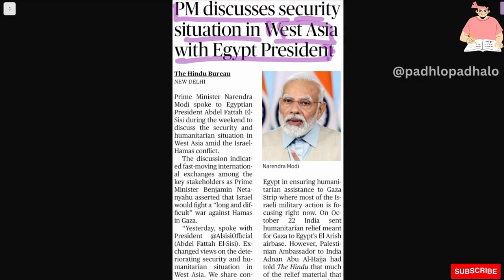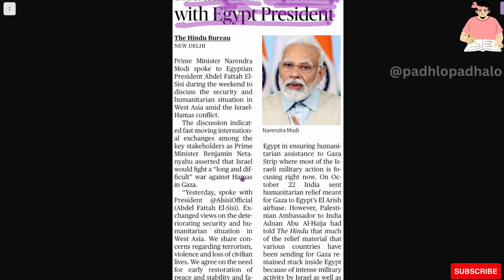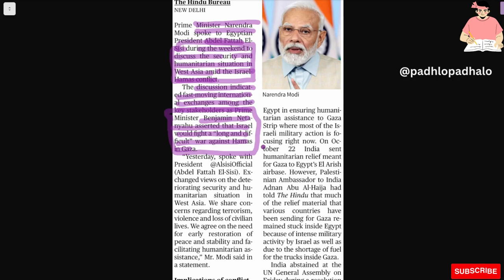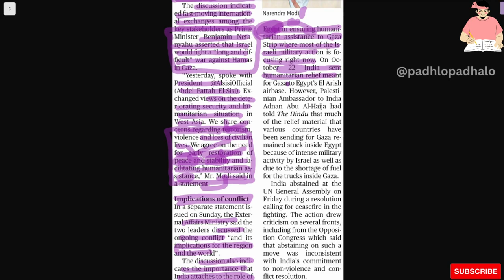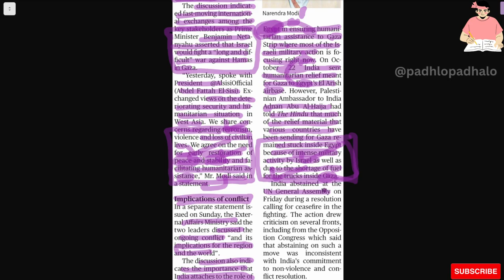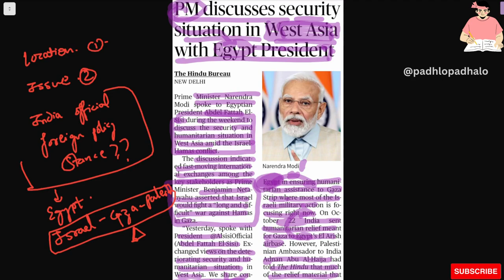PM discussion with Egypt President on West Asia Security.